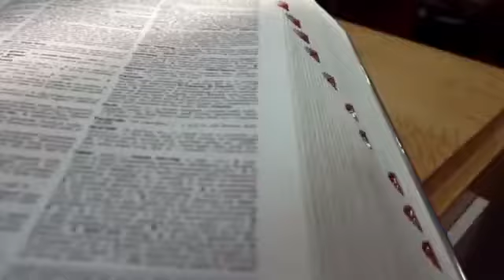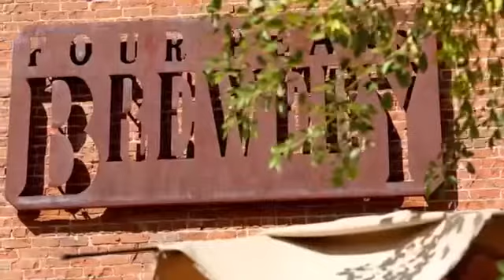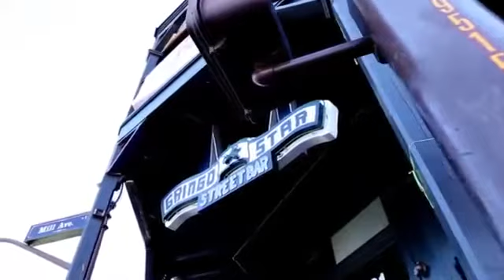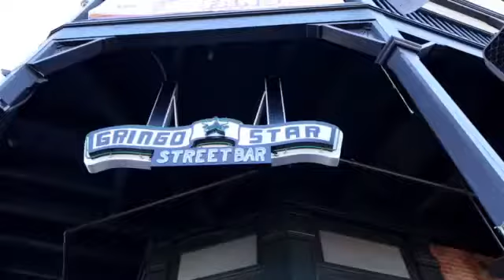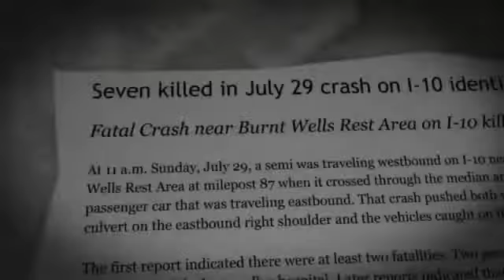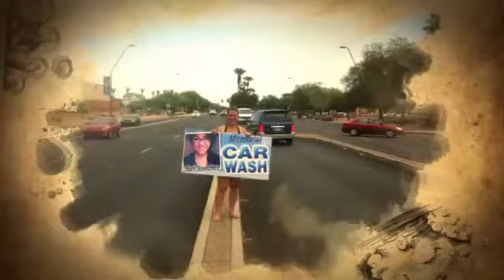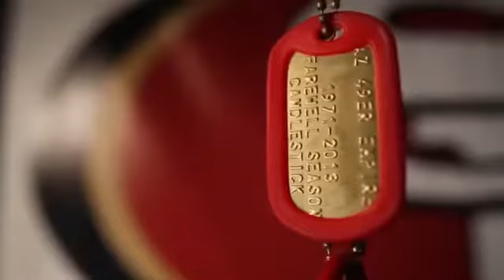The Faithful - 49ers Fans in Arizona Pride Themselves in Being Faithful